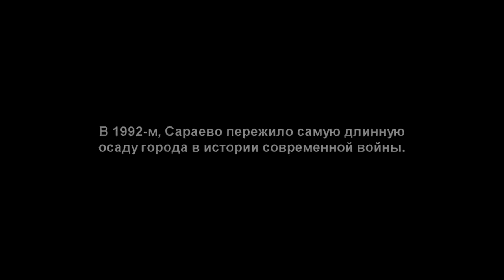This War of Mine - Trailer (RUS)